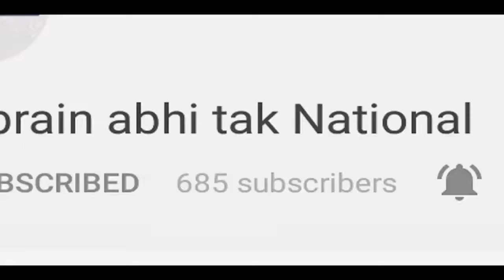पिता की सजा पर क्या कुछ बोले RJD नेता Tej Pratap Yadav || Khabrain Abhi Tak Live